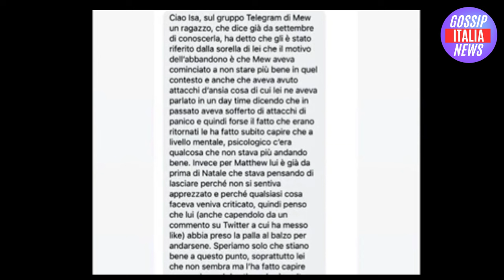Mew ha lasciato “Amici” perché è incinta di Matthew. La cantante rompe il silenzio e gela tutti…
Benvenuti su Gossip Italia News, la vostra fonte di informazione online dedicata a fornire notizie di gossip, cronaca, news, meteo e sport! Siamo un team appassionato di notizie che si impegna a tenervi aggiornati sugli ultimi sviluppi nel mondo delle celebrità, degli eventi di cronaca, delle notizie di attualità, delle previsioni meteorologiche e degli avvenimenti sportivi più eccitanti.

Attraverso questa pagina Facebook, vi offriamo un accesso rapido e semplice alle notizie più interessanti e curiose del momento. Condividiamo informazioni su tutti i vostri personaggi famosi preferiti, raccontandovi i loro successi, le loro vite private, le loro ultime apparizioni pubbliche e molto altro ancora. Che si tratti di un divorzio, di un nuovo amore o di un progetto cinematografico emozionante, noi siamo qui per raccontarvi tutto il GOSSIP che volete sapere.

Oltre al mondo del gossip, ci impegniamo a tenervi informati sulla cronaca italiana e internazionale. Seguiamo da vicino gli avvenimenti più importanti e vi forniamo resoconti accurati e aggiornamenti tempestivi. Siamo consapevoli dell'importanza di rimanere informati su ciò che accade intorno a noi, e per questo motivo mettiamo a disposizione il nostro impegno giornalistico per tenervi al corrente degli ultimi avvenimenti e delle ULTIME NEWS più scottanti.

Inoltre, ci teniamo a fornirvi previsioni meteo affidabili per aiutarvi a pianificare le vostre giornate e a stare al sicuro. Siamo consapevoli di quanto sia importante avere informazioni accurate sul METEO, e per questo motivo forniamo gli aggiornamenti più importatni sulle CONDIZIONI METEOROLOGICHE nelle vostre zone in ITALIA.

Unitevi a noi su questa pagina Facebook per rimanere connessi con tutte le notizie più calde del momento. Vi invitiamo a seguirci anche sul nostro canale YouTube, dove troverete video esclusivi, interviste, approfondimenti e tanto altro ancora sul GOSSIP, la CRONACA, le NEWS, il METEO e lo SPORT. Siamo entusiasti di avere voi come parte della nostra community e non vediamo l'ora di condividere con voi tutte le ultime notizie, curiosità e AVVENIMENTI SPORTIVI più emozionanti!

Restate sintonizzati con Gossip Italia News - la vostra fonte di informazione completa su GOSSIP, CRONACA, NEWS, METEO e SPORT in Italia!